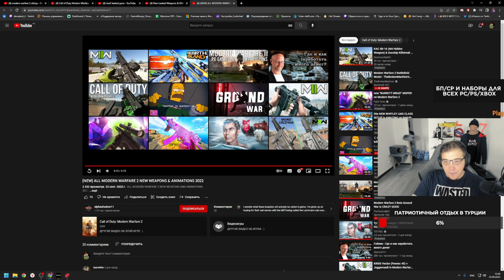ВЫ ХОТЕЛИ КАЛАШ В НОВОЙ КОЛДЕ? ИХ БУДЕТ МИНИМУМ ПЯТЬ! MODERN WARFARE 2 WARZONE 2.0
Разверни меня:3

💣VK GROUP (новости и мемы)